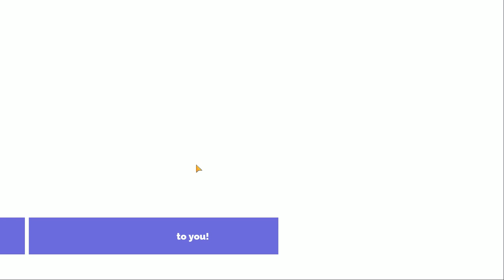Cookie Run: Kingdom || Dark Mode 14-30 || 3 stars team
Dark Mode 14-30 team composition. You need to follow the video till the end, that is the only chance to make 3 stars!

In this series I will show you the team and toppings for an easy, 3 stars advance in dark mode.